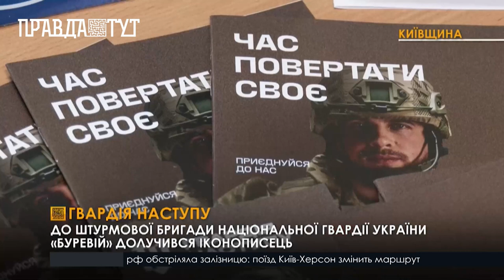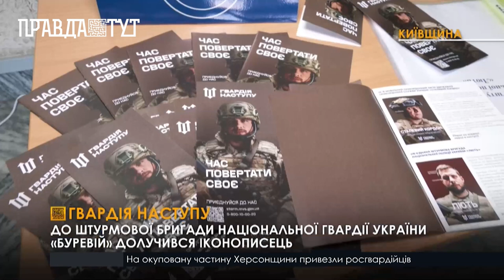До 1 березня українці можуть вступити до «Гвардії наступу»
«Буревій» - штурмова бригада НГУ, яка призначена для утилізації російських військових. Саме цю бригаду обрав Дмитро. Чоловік каже, що йому імпонує ідея та призначення, якими керуються гвардійці цієї бригади. До освоєння військового фаху Дмитро був іконописцем. Зараз чоловік вирішив зробити паузу в художній діяльності, адже захист країни  - першочерговий.